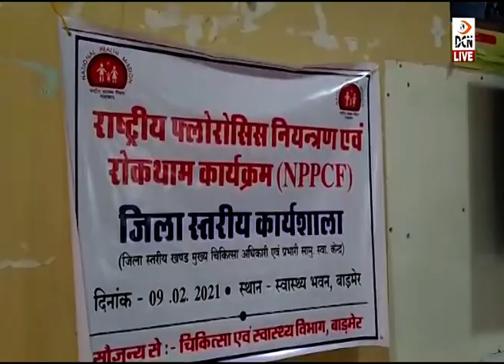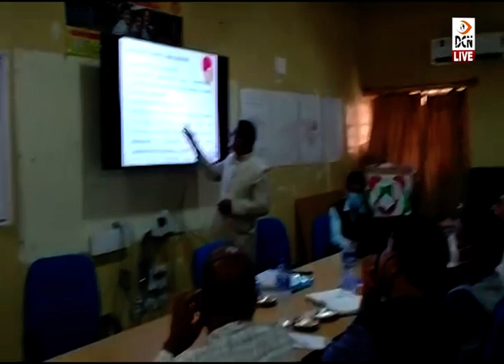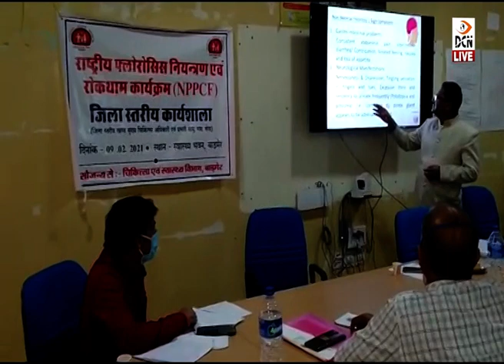राष्ट्रीय फ्लोरोसिस नियंत्रण एवं रोकथाम को लेकर जिला स्तरीय कार्यशाला आयोजित